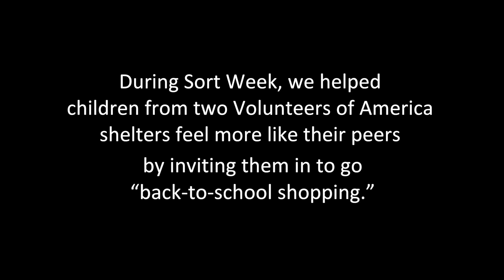Operation Backpack® 2017 Thank You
On behalf of the 18,000 children who received new backpacks full of school supplies this year, THANK YOU! Volunteers of America-Greater New York is grateful to work with sponsors, partners, and volunteers who understand the importance of this cause and the children it supports.